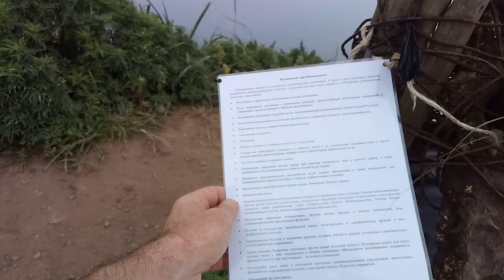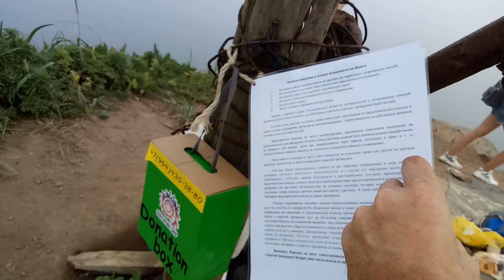Русский Остров - Мыс Тобизина - Владивосток !